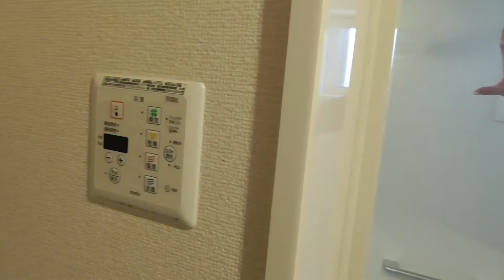【ルームツアー】サンハイム大安寺｜奈良市奈良駅賃貸｜賃貸のマサキ｜Japanese Room Tour｜008525-2-2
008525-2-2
奈良県奈良市大安寺２丁目4-4にあります評判の良い間取りの1LDK～2DK賃貸アパート【サンハイム大安寺】の物件紹介動画です。

【最寄り駅】
近鉄難波・奈良線「近鉄奈良」駅 バス16分 「大安寺西口」 停歩8分

【主な設備】
エアコン/フローリング/モニター付きインターホン/システムキッチン/下駄箱/シャンプードレッサー/ウォシュレット/追い焚き/浴室乾燥/自転車置き場/シャワー/カードキーシステム/オール電化/IH調理器/ﾊﾞｽ・ﾄｲﾚ別/室内洗濯機置場/ｳｫｰｸｲﾝｸﾛｰｾﾞｯﾄ/室内物干し/ｲﾝﾀｰﾈｯﾄ使い放題/独立洗面台/敷地内ごみ置き場